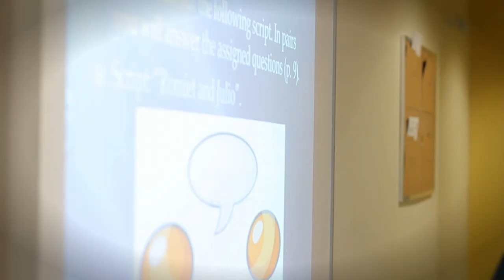CIH Academy - In View Series with Larry King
The Canadian International Hockey Academy was selected among top rated schools to exemplify the educational benefits and the impact of sports in a school setting.

Last December, the crew from Larry King's "In View" series, which airs on the Discovery Channel, was on campus to film and interview key members, students and parents of the Academy.